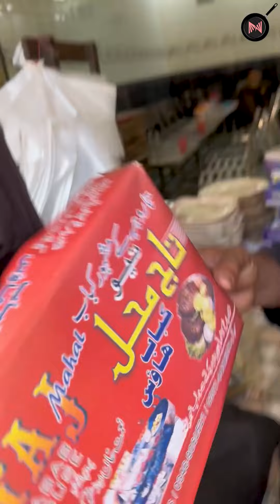Asli aur sasta Nalli chapli kabab! | Metafood Peshawar | Viral foods